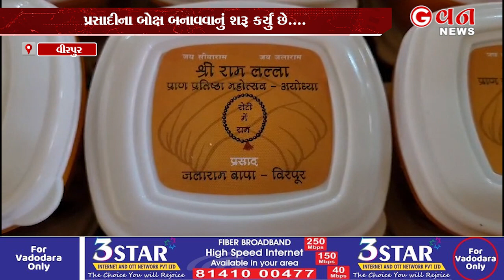વીરપુરમાં રામોત્સવ દરમિયાન ભક્તોને મીઠાઈ પીરસાશે | G One News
૨૨મી જાન્યુઆરીના રોજ અયોધ્યામાં ભગવાન શ્રી રામલલ્લાના મંદિરના પ્રાણપ્રતિષ્ઠા મહોત્સવમાં વીરપુર જલારામ મંદિર તરફથી ૨૨ અને ૨૩ બે દિવસ તમામ દર્શનાર્થીઓને મગજનો પ્રસાદ આપવાનો છે. પ્રસાદની તૈયારી માટે વીરપુરથીજલારામ મંદિરના ૫૦ જેટલાં સ્વયં સેવકોનું મંડળ અયોધ્યા પહોંચી ગયું છે. અને ત્યાં  પ્રસાદીના બોક્ષ બનાવવાનું શરૂ કર્યું છે